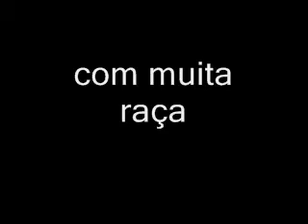Final do grande premio..........Emocionante..........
nao tem senna,nao tem massa,e carlinhos do brasilllllllllllllllllllll,nunca um grande premio de f1 foi tao emocionante..